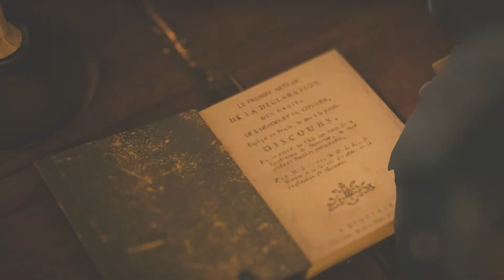Assassin's Creed Unity Walkthrough Part 17 Playstation 4 1080p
Assassin's Creed Unity is an action-adventure video game developed by Ubisoft Montreal and published by Ubisoft. It was released in November 2014 for Microsoft Windows, PlayStation 4 and Xbox One. It is the eighth major installment in the Assassin's Creed series, and the successor to 2013's Assassin's Creed IV: Black Flag. It also has ties to Assassin's Creed Rogue which was released for the previous generation consoles the PlayStation 3 and Xbox 360 on the same date.

The plot is set in a fictional history of real world events and follows the centuries-old struggle between the Assassins, who fight for peace with free will, and the Templars, who desire peace through control. The story is set in Paris during the French Revolution; the single-player story follows Arno Dorian in his efforts to expose the true powers behind the Revolution. The game retains the series' third-person open world exploration as well as introducing a revamped combat, parkour and stealth system. The game also introduces co-operative multiplayer to the Assassin's Creed series, letting up to four players engage in narrative-driven missions and explore the open world map.

Assassin's Creed Unity received mixed reviews upon its release. Praise was aimed towards its visual upgrades, improved free-running and combat, customization options, realization of the setting, multiplayer-oriented format, complex protagonists and the design of the main missions. The overarching narrative received a positive response overall. The characters' development as well as the emotional heft and the moral intricacy of the story were praised. The largest part of criticism was drawn towards the game's lack of gameplay-innovation, unrefined controls, and numerous graphics issues and other bugs upon release. Because of the high amount of initial bugs, Ubisoft issued an apology, and compensation was offered

Gym Monk\Gaming